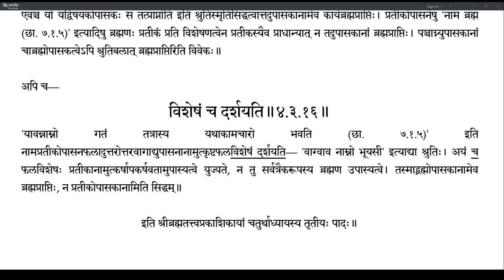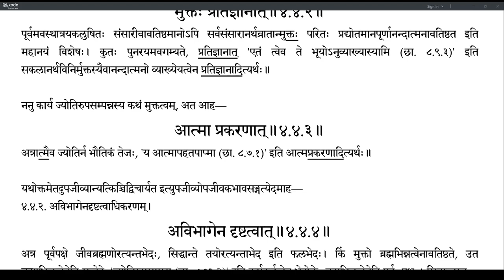Brahmatattvaprakashika 173 (4.3.15-4.4.3)